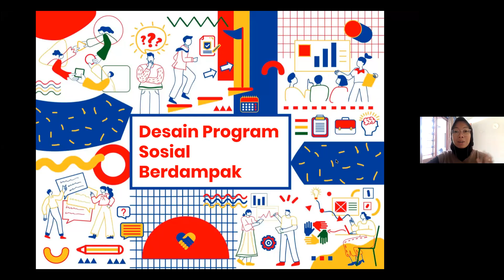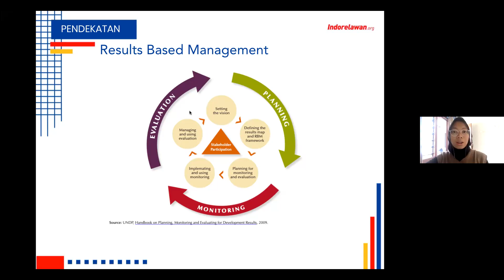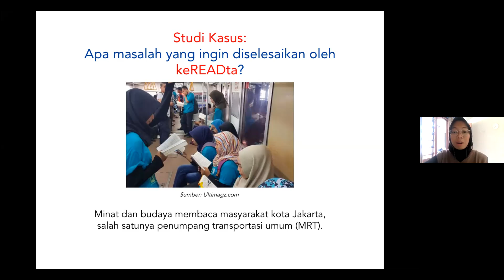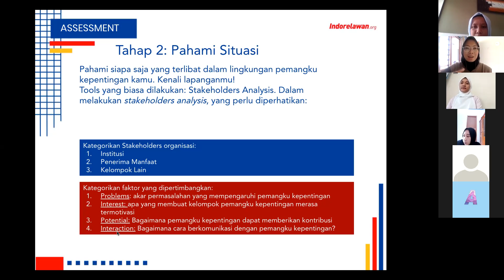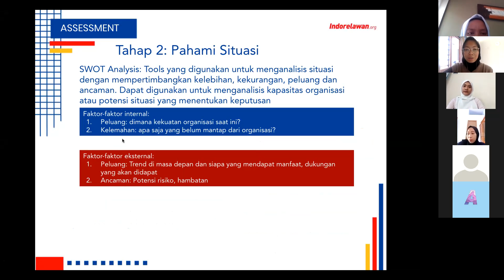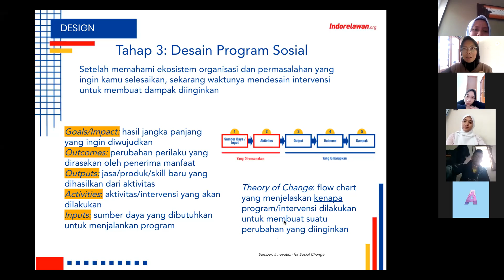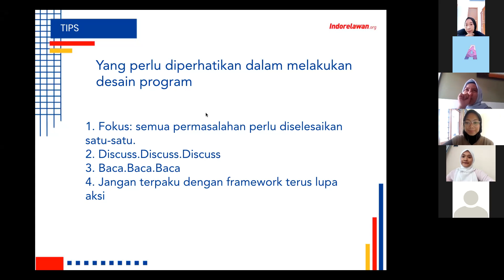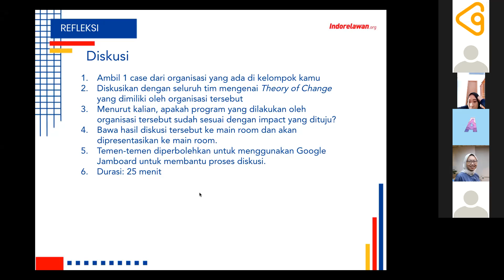Merancang Program Sosial Berdampak: Onboarding Magang KampusMerdeka Teman Literasi Perpustakaan 4.0